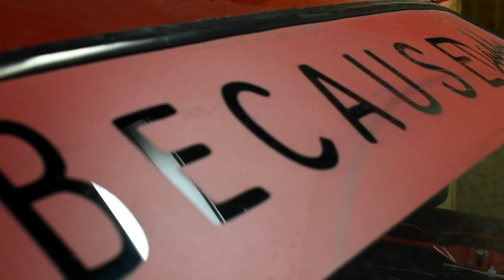In a little deep | Journey to a caged S14